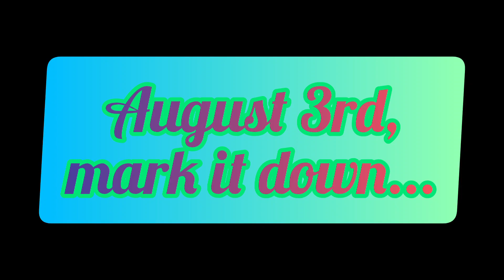It's Happening...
She's about to get brought down by a legend...